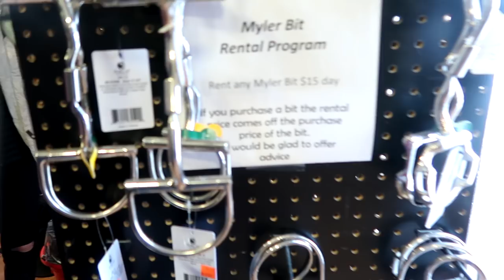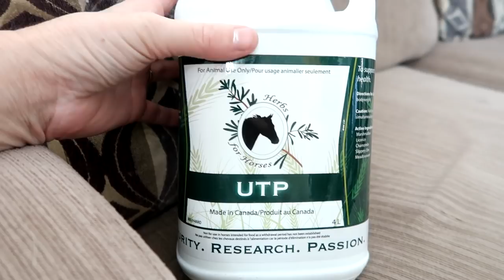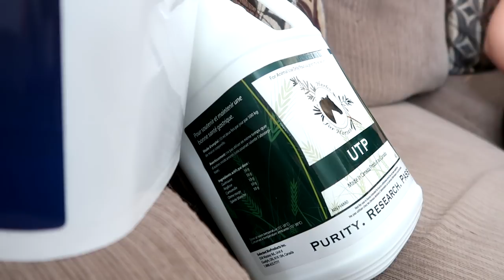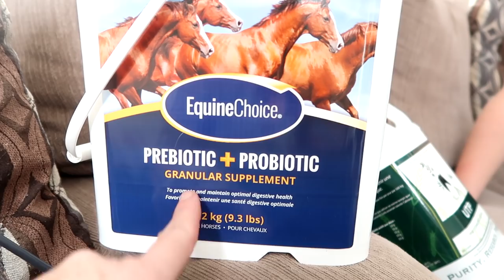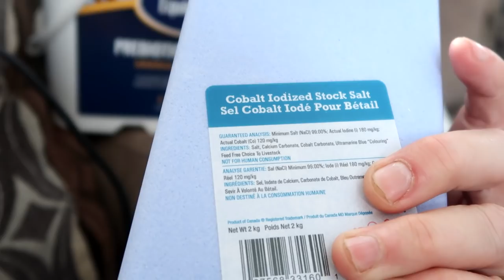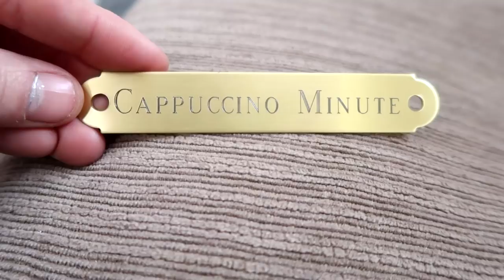TACK HAUL FOR OUR NEW HORSE Day 024 (01/24/20)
Loving This Moment (Instrumental Version) - Gamma Skies

DaybyDayVlogs
110 North Front Street - A3,
Suite #213
Belleville, Ontario, K8P 0A6
Canada